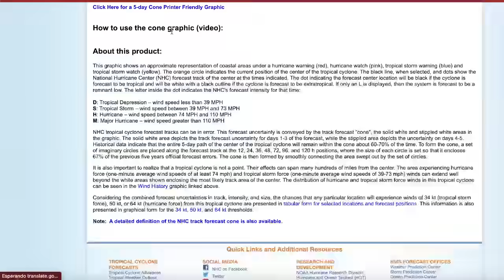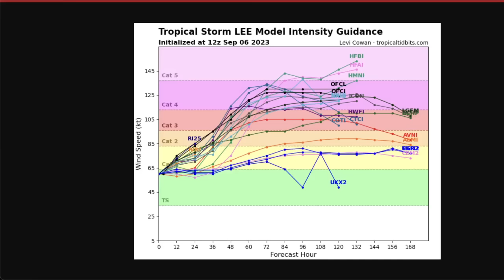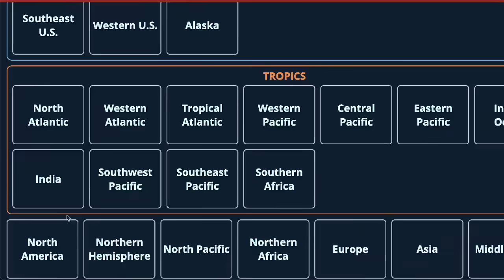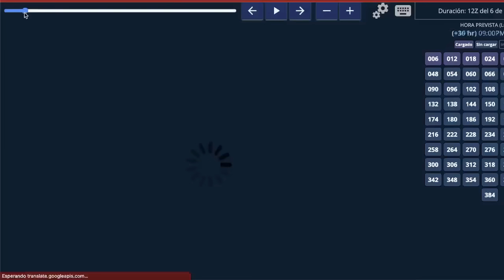HURACAN LEE SE ADELANTA Y CAMBIA LA TRAYECTORIA